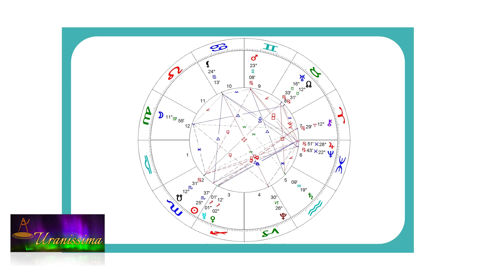Horoscop Urania - Zodia Balanță 12 - 18 noiembrie 2022 - Emisiunea Uranissima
Horoscop Balanță pentru săptămâna 12 - 18 noiembrie 2022

Afla horoscop bani, horoscop dragoste si horoscop sanatate pentru zodia Balanta, valabil pentru zilele 12, 13, 14, 15, 16, 17 și 18 noiembrie 2022.

Aflați care sunt previziunile astrale pentru Balanță săptămâna 12 - 18 noiembrie 2022 și previziuni detaliate pentru fiecare zodie.